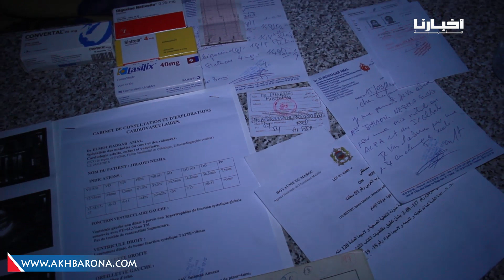حالة إنسانية مؤثرة.. أم تعاني في صمت وتناشد المغاربة لمساعدتها